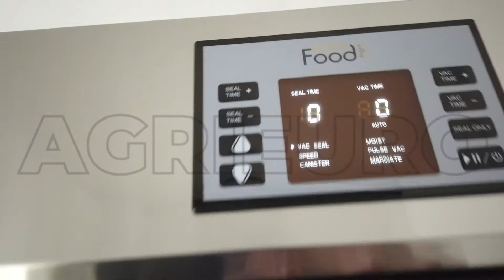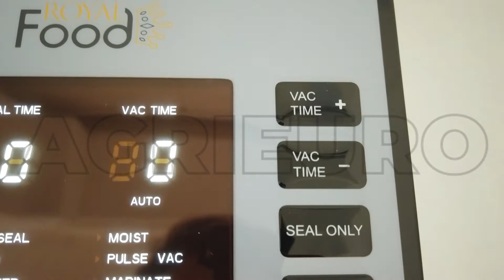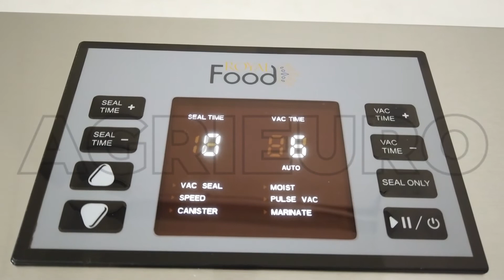Macchina sottovuoto Royal Food VSP 3300 INOX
Presentazione macchina sottovuoto Royal Food VSP 3300 INOX.
Ecco una presentazione realizzata direttamente da noi di AgriEuro per aiutarti passo dopo passo nell'assemblaggio di tutte le parti della macchina.

La macchina sottovuoto a doppia saldatura Royal Food VSP 3300 INOX dispone di diverse funzioni che consentono una conservazione prolungata degli alimenti.
La superficie è completamente in acciaio inox spazzolato.
La macchina sottovuoto è inoltre dotata di doppia pompa di aspirazione e doppia barra sigillante in parallelo che garantisce una chiusura di sicura tenuta - Lunghezza barre saldanti 32 cm.
Estremamente facile da utilizzare grazie agli intuitivi comandi, tutte le funzioni possono essere selezionate comodamente mediante il pannello di controllo dotato di un display LCD. Le impostazioni effettuate sono mostrate dal display facilmente leggibile, e consentono:
il processo di vuoto completamente automatico con la sola pressione di un pulsante;
di sigillare sacchetti senza il vuoto in modalità manuale;
di interrompere il processo per creare un vuoto parziale (indicato per gli alimenti più friabili);
Programmare la durata di aspirazione oltre che la durata di sigillatura in maniera estremamente intuitiva;
La macchina risulta di robusta costruzione, leggera e facilmente riponibile.

Caratteristiche

Peso: 4.4 kg
Dimensioni: 42 x 28 x 11,3cm
Lunghezza barra: 30 cm
Aspirazione: 20 litri/min
Valore massimo del vuoto: 950 mbar